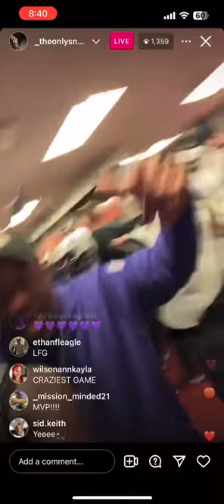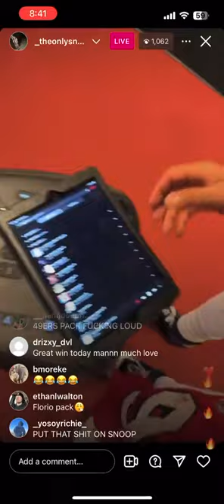They Having Fun in the locker room Ravens Vs 49ers via IG/_theonlysnoop